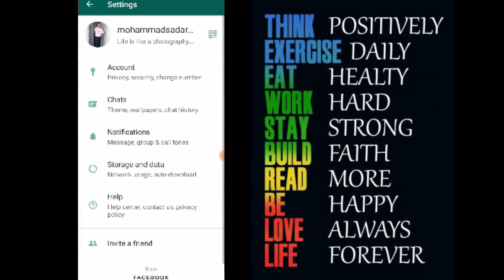Change Whatsapp theme and home screen background |Sadar Khan Tv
google r
google archive
google allo
google is
google reverse search
google revenue
google edge
a google
i google
google hello google
google te
google board
email from google
the google

how to change whatsapp home screen backgroun
wallpaper photo
change background